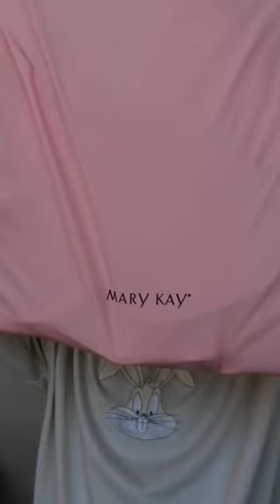Unboxing de la maleta rosa Chic de Mary Kay Colombia 😱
Unboxing de la maleta rosa Chic de @marykaycolombia 😱
Estoy amando esta maleta 😍 si no te has iniciado en mary kay, que estas esperando mira todas las cosas lindas que saca esta bella empresa
DM o Whattsapp 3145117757 para iniciar hoy mismo

Yo soy la principal y tu la secundaria
Alejo igoa
Videos
Kimberly loaiza
shorts
Asmr
Canciones
Yo soy la jefa y tu eres la secretaria
Yo soy la jefa y tu la secundaria
Yolo aventuras
Musica música
Fede vigevani
Karol g
Lulu99
Blackpink
Bts
Maquillaje
Sonic
Tito
Iker unzu
Yo soy la jefa tu eres la secretaria
Javier y exi
Villano Antillano
123 go
Lulu99 maquillaje
Bad bunny
Estilazo
Xo team
Arta
Lyna
Mi bebito fiu fiu
Videos de Alejo
Canciones de tik tok
Carlos feria
En realidad estoy actuando no siento nada
Datos perturbadores
Fede
Feed de shorts
Búsqueda de youtube
Australia
Canadá
India
Reino Unido
Estados Unidos
Hola amigos

mary kay cabot cleveland browns
mary kay makeup
mary kay letourneau death
mary kay cosmetics
mary kay place
mary kay warm hues palette
mary kay fall 2022
mary kay fall 2022 products
mary kay timewise
mary kay clear proof acne system
makeup unboxing
L unboxing makeup
makeup unboxing asmr
asmr unboxing makeup
asmr makeup unboxing
makeup bOx unboxing
unboxing makeup asmr
makeup kit unboxing
makeup pr unboxing
makeup unboxing tiktok